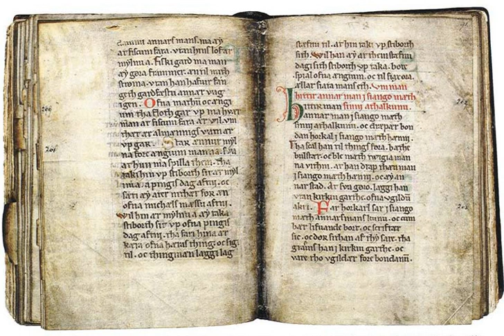Vernacular | Wikipedia audio article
00:00:48 1 Etymology
00:02:32 2 Concepts of the vernacular
00:02:42 2.1 General linguistics
00:02:51 2.1.1 In contrast with lingua franca
00:06:06 2.1.2 As a low variant in diglossia
00:09:41 2.2 Sociolinguistics
00:10:02 2.2.1 As an informal register
00:10:50 2.2.2 As a non-standard dialect
00:11:37 2.2.3 As an idealisation
00:11:52 3 First vernacular grammar
00:12:27 3.1 Dutch
00:13:32 3.2 English
00:17:02 3.3 French
00:18:04 3.4 German
00:20:47 3.5 Irish
00:21:07 3.6 Italian
00:22:46 3.7 Occitan
00:23:17 3.8 Spanish
00:24:14 3.9 Welsh
00:24:49 4 First vernacular dictionaries
00:25:18 4.1 Dutch
00:26:36 4.2 English
00:29:44 4.3 French
00:30:44 4.4 German
00:32:02 4.5 Italian
00:34:14 4.6 Spanish
00:35:15 4.7 Serbian
00:35:41 5 Metaphorical usage
00:36:24 6 See also
00:36:33 7 Notes
00:36:42 8 Bibliography
00:36:52 9 External links

- Socrates

SUMMARY
A vernacular, or vernacular language, is the lect used in everyday life by the common people of a specific population. It is distinguished from national, literary, liturgical or scientific idiom, or a lingua franca, used to facilitate communication across a large area. It is usually native, mostly spoken informally rather than written and usually seen as of lower status than more codified forms. It can be a distinct stylistic register, regional dialect, sociolect or an independent language.
In the context of language standardization, the term "vernacular" is also used specifically to refer to nonstandard dialects of a certain language, as opposed to its prestige normative forms.